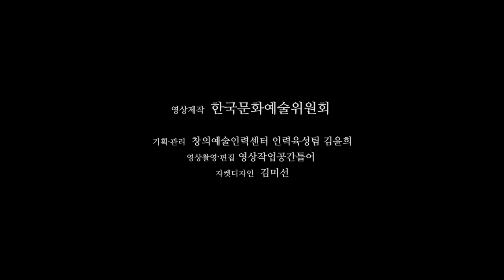한국문화예술위원회_ARKO 차세대예술인력육성사업 2015 AYAF-5기 공연예술분야 창작자 20명_ARKO가 주목하는 젊은 예술가 시리즈_신승열_고비도시(Gobi+city)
신승열 고비도시(Gobi+city)